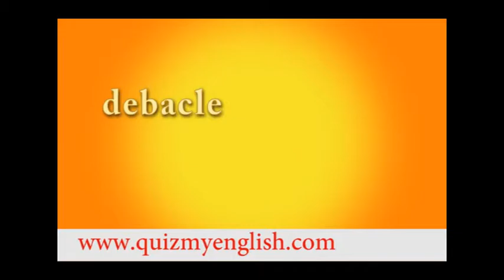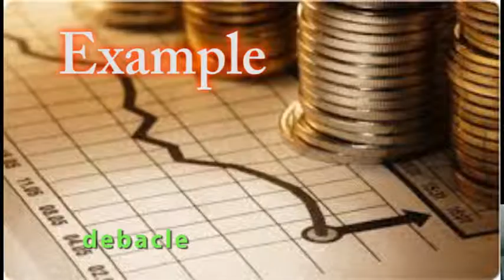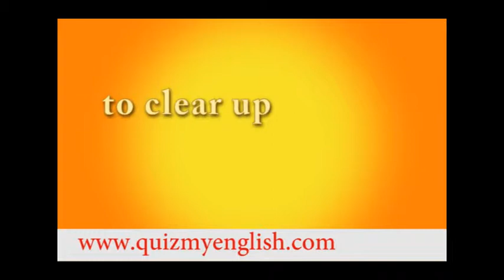26. English Lesson. Media. DEBACLE | TO CLEAR UP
DEBACLE
TO CLEAR U